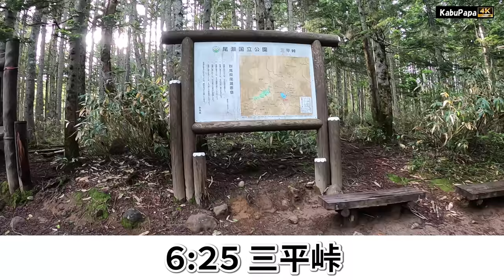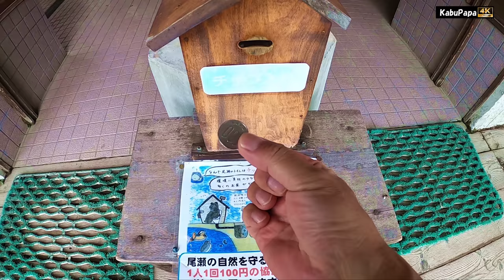4K映像 【夏の尾瀬沼ニッコウキスゲ2020】大清水から尾瀬最古のクラシックルート登山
2020年7月13日(月)尾瀬沼 大江湿原ニッコウキスゲ

2:20 宇都宮発
4:20 大清水到着
5:00 一ノ瀬行きのバスの乗る
5:17 一ノ瀬着
5:20 尾瀬沼に向けて出発
5:47 岩清水
6:25 三平峠
6:43 三平下
7:17 長蔵小屋
8:30 尾瀬沼ヒュッテを出発
9:11 三平峠に戻る
10:00 一ノ瀬戻りシャトルバスに乗り大清水へ